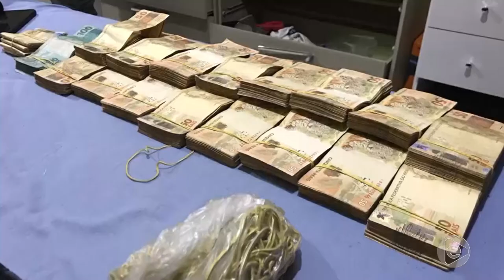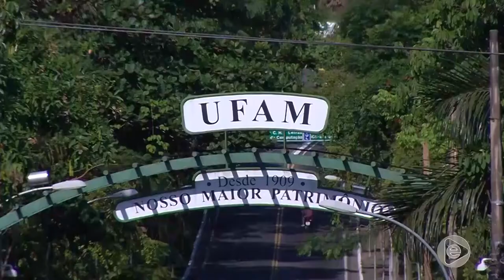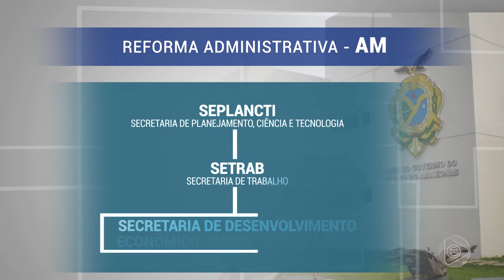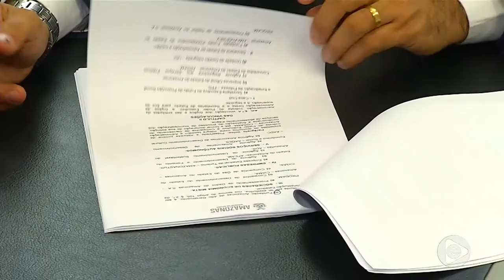Jornal Em Tempo (03.10.2019) 3º Bloco